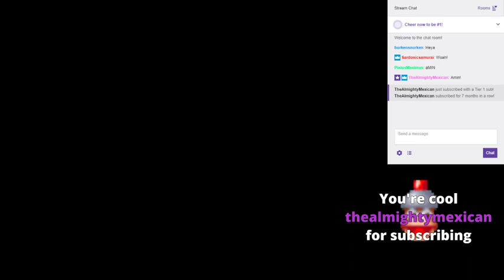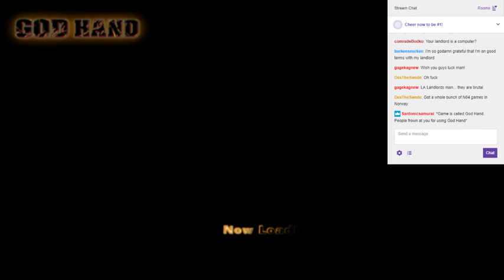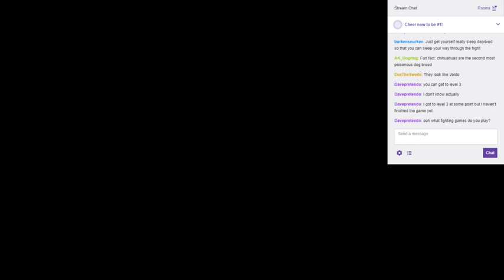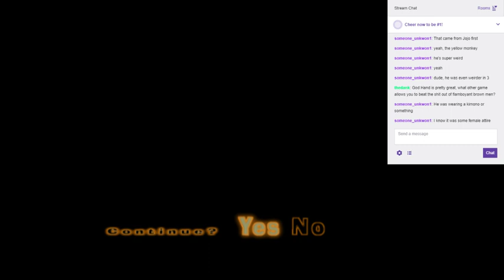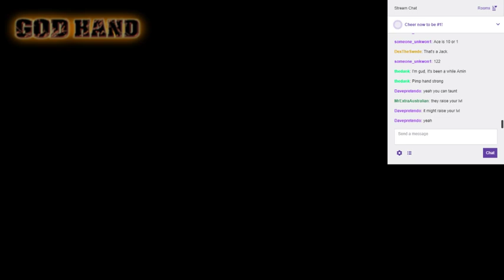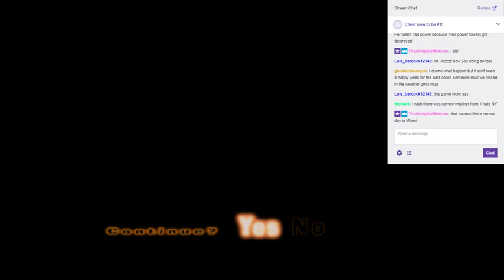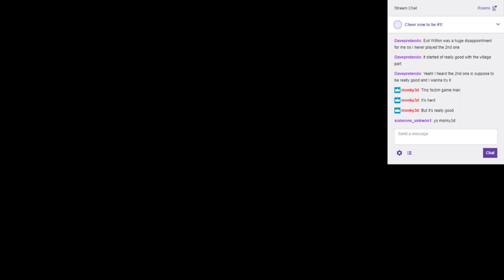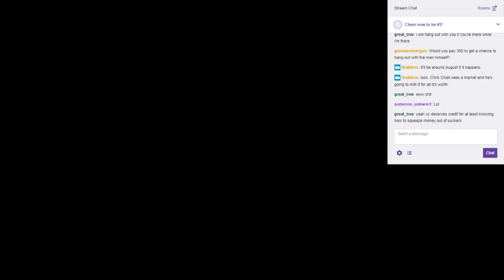Video Game Shack - God Hand pt 1